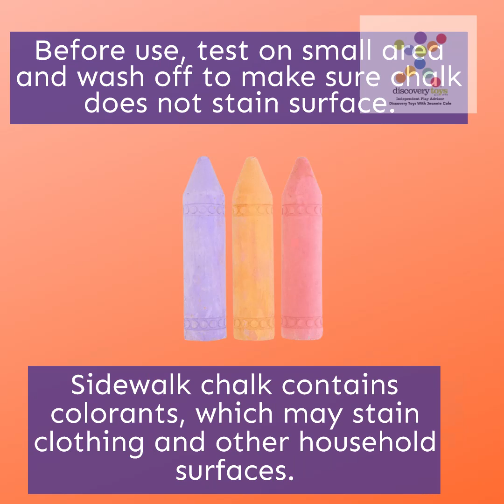Outdoor Chalk Fun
Create your own sidewalk art or fun messages with ease using this set of 8 large, low-dust chalk sticks and 3 different types of chalk holders. Children will love the quick-release design, which allows them to replace chalk sticks in a snap. The compact, kid-sized rake fits 3 chalk sticks and allows for drawing multiple colored lines simultaneously. The side-stroke holder can be used vertically for writing or drawing in a normal fashion or horizontally to create broad brush-like strokes. For more precise control, the slide and lock holder secures a single chalk stick in place.

This set includes a 3-stick chalk rake, side-stroke holder, 2 slide & lock holders, 3 pointed sidewalk chalk, 5 rounded sidewalk chalk, activity guide, and compatibility with similar size rounded sidewalk chalk available at many retail locations. The guide features over a dozen fun outdoor chalk activities and games.

Please note that sidewalk chalk is intended for use on concrete or asphalt sidewalks and driveways. Before use, test on a small area and wash off to ensure that the chalk does not stain the surface. Sidewalk chalk contains colorants that may stain clothing and other household surfaces. Do not use on surfaces less than six months old.

This product is suitable for children aged 3 years and up and comes with an unconditional product warranty within 30 days.